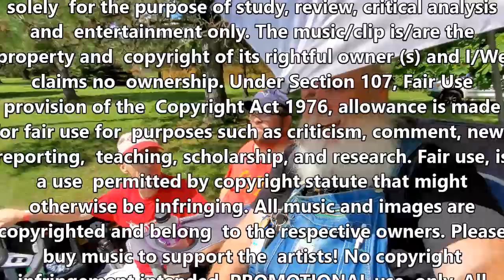WTWW 2023 East Park Fairborn Oh. 7-29-23 pt. 3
So much to see in every direction, we're deep into it now! 😎👍👍✌️

I know of are:

Max Sprague
Some Music from:

Music credits
From/by
music in video:
1- Get the Crosseyed & Painless Party Started - Pink vs Talking Heads Mashup (re-MIX) slo lo CUT 1
2- Till I Collapse (instrumentals with hooks)Eminem & Snoop Dogg - From The D 2 The LBC (re-MIX) deep slo CUT1
3- Wild Boys Extended Remix by Duran Duran • Mad Max Fury Road Edition (re-MIX) slo lo CUT 1
4- The Ting Tings vs The Knack vs Toni Basil - That's Not My Name Mashup (re-MIX) slo lo CUT 1
snail mail: or send stuff:
don't forget send me the info on
upcoming events